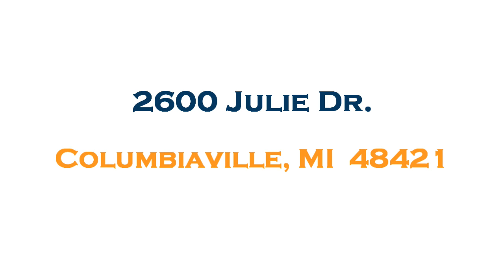2600 Julie Dr